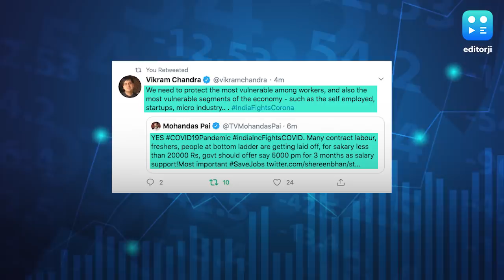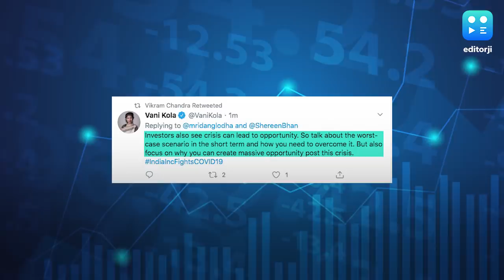What will heal the economy: Vikram Chandra discusses in a special twitter chat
With China resuming most of its manufacturing, the focus is shifting to Indian economy and the measures both the govt and the industry leaders need to take once the lockdown is fully or partially lifted.